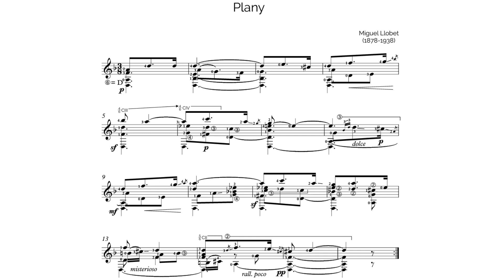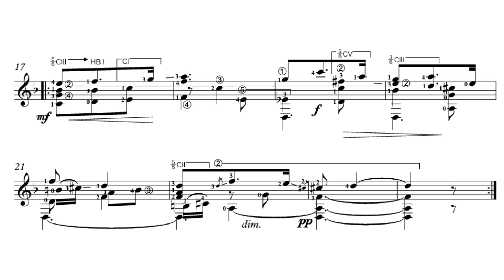Miguel Llobet - Plany - Score Video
Plany
Miguel Llobet
Performer: Premek Hajek